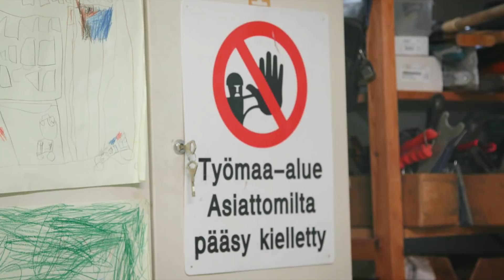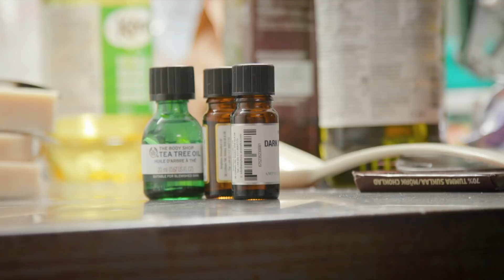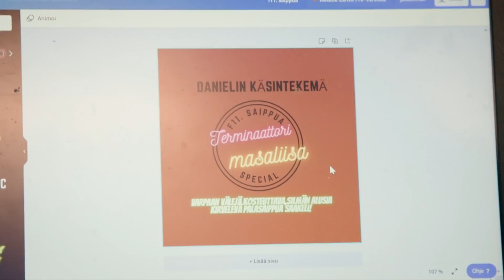SAIPPUAKAUPALLA RAHAT MOPOON 14-VUOTIAANA | Oispa rahaa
OISPA RAHAA! Yle Summerin Danille 14-vuotias Jekko näyttää, miten perustaa 15-vuotiaana oma bisnes ja saada lisäansioita. Kuinka nuorena perustettu yritys toimii ja mitä haasteita siinä voi kohdata? Pärjääkö Dani saippuakauppiaana ja paljonko siitä rahaa?